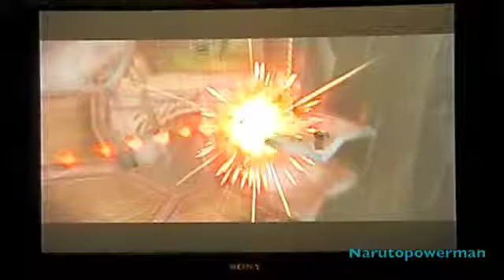Let's Play Sly Cooper 3 Part 1 The Beginning of the End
I know I still have my other Let's Plays, but I'm doing it anyway. I love this game!!!